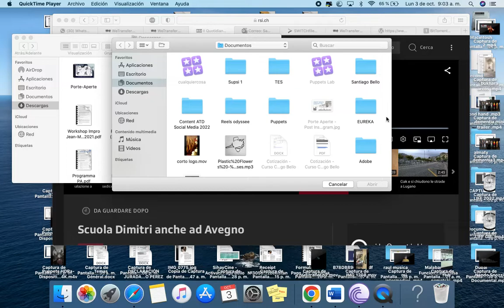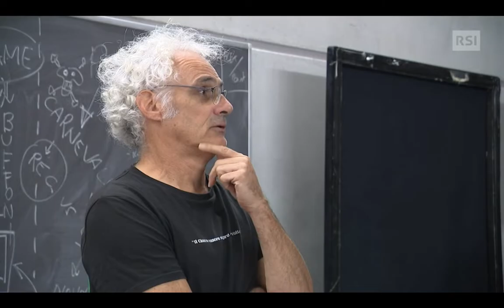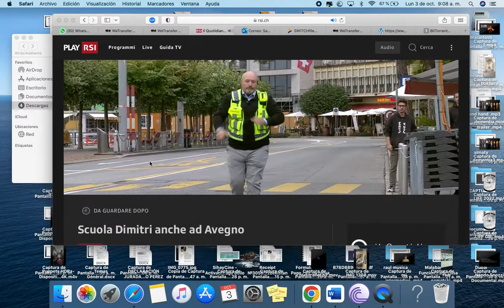ATD - Nuova sede aggiunta di Avegno!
L’Accademia Teatro Dimitri presenta la sua nuova sede aggiunta di Avegno.

Una superficie complessiva di oltre 1'250 metri quadri per ospitare sei aule, una biblioteca, una falegnamenria, un atelier di marionette e i nuovi uffici dei docenti dei corsi di laurea Master e dei collaboratori attivi nella formazione continua, nella ricerca e nei servizi al territorio.

Questi i numeri principali presentati dall’Accademia Teatro Dimitri che, dopo numerose ricerche, ha trovato una seconda sede ad Avegno, presso il Centro Punto Valle.

Le aule offerte dal Centro sono risultate ideali per la creazione di grandi spazi di lavoro, per gli atelier di falegnameria e quelli di costruzione di maschere e marionette, che permetteranno ai docenti e agli studenti di ideare e creare i materiali per i loro spettacoli direttamente in casa.

Grazie @rsionline per questo bellisimo servizio. -